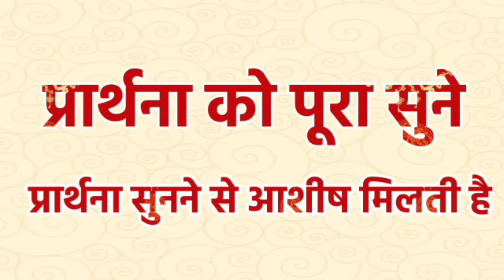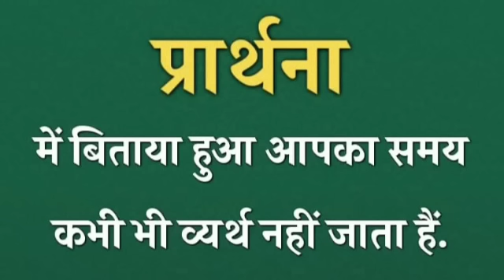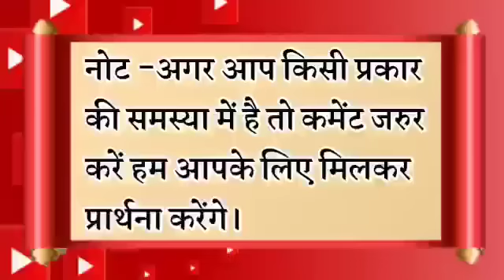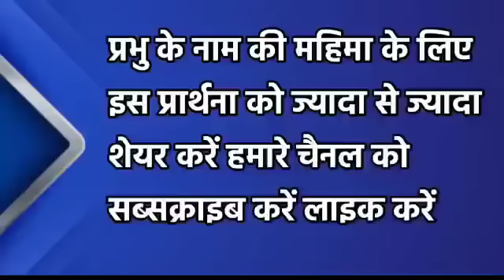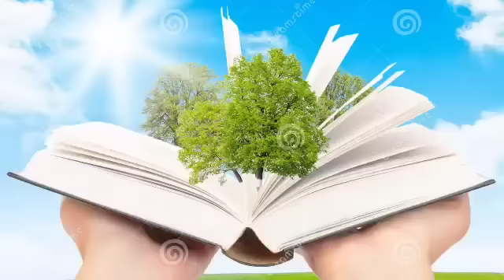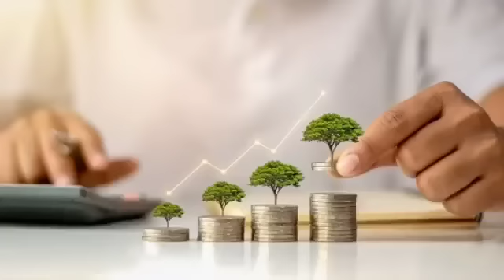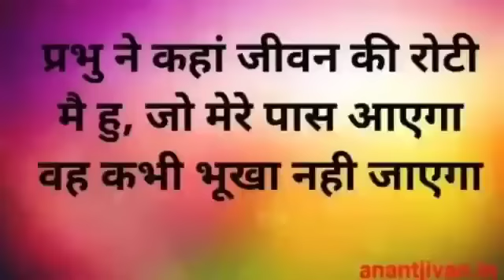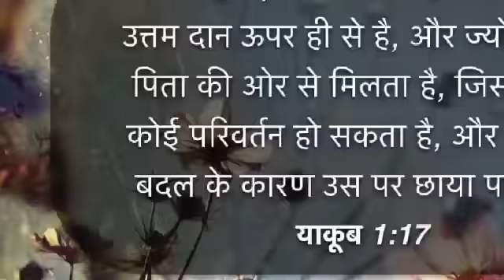इसे सुनो प्रभु सभांलेगा आपका कुछ हानि न होगा | रात की प्रार्थना | Night Prayer | आज रात की प्रार्थना